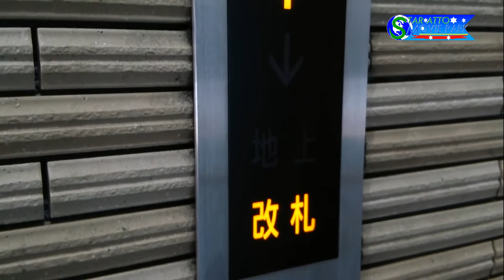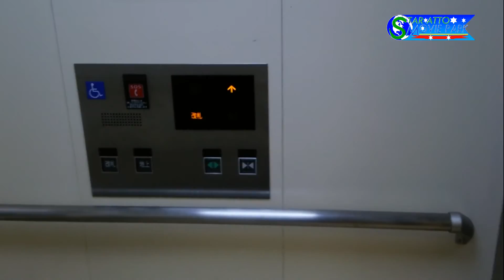三菱エレベーター in 阪急大宮駅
【スペック】
メーカー:三菱
定員・重量:15人・1000kg
用途:乗用
方式:マシンルームレス式
機種:アクシーズ
アナウンス:月野うさぎ(セーラームーン/三石琴乃)

English
MITSUBISHI Lift/Elevator in Hankyu Omiya Station(HK84)
【Spec】
Maker:MITSUBISHI
Persons:11/Load:750kg
For Passenger
Type:Machine room-less
Model:AXIEZ(Normal)
Announce:Serena Tsukino(Sailor Moon/Kotono Mitsuishi)